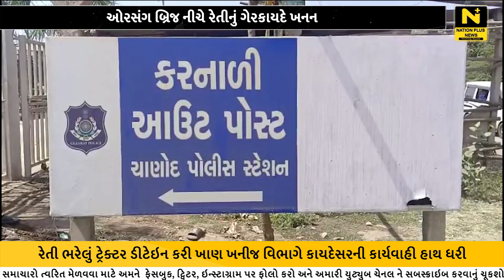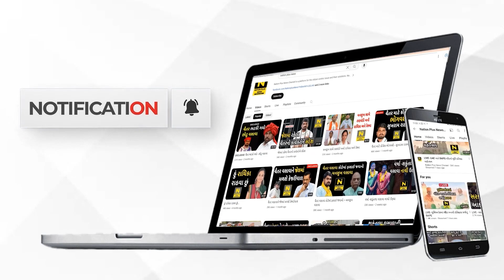ઓરસંગ બ્રિજ નીચે રેતીનું ગેરકાયદે ખનન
યાત્રાધામ ચાંદોદ કરનાળી વચ્ચેના ઓરસંગ બ્રિજ નીચે ગેરકાયદે રેતી ખનન થતું હોઈ રેતી ભરેલું ટ્રેક્ટર ડીટેઇન કરી ખાણ ખનીજ વિભાગે કાયદેસરની કાર્યવાહી હાથ ધરી છે.